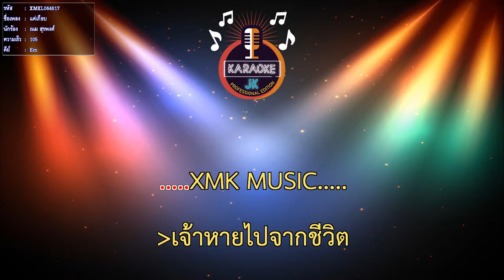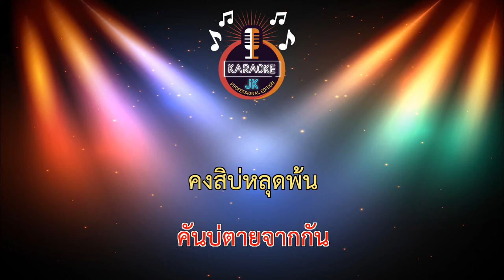แค่เกือบ (105-Em) - เนม สุรพงศ์【 Cover By คาราโอเกะดนตรีสด 】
เพลง : แค่เกือบ
ศิลปิน : เนม สุรพงศ์
คำร้อง/ทำนอง : เนม สุรพงศ์
เรียบเรียง : จินนี่ ภูไท